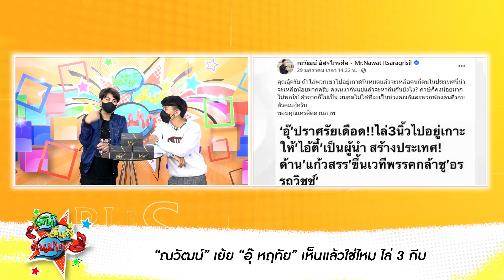สิตา CGM48 ไลฟ์สดถูกพ่อทำร้ายร่างกายนาน10ปี ต้นสังกัดเข้าดูแลแล้ว/ณวัฒน์ฟาดอุ๊กลับ เงิบไหมพรรคคุณอุ๊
สิตา CGM48 ไลฟ์สดถูกพ่อทำร้ายร่างกายนาน10 ปี ต้นสังกัดเข้าดูแลแล้ว/ณวัฒน์ฟาดอุ๊กลับ เงิบไหมพรรคคุณอุ๊